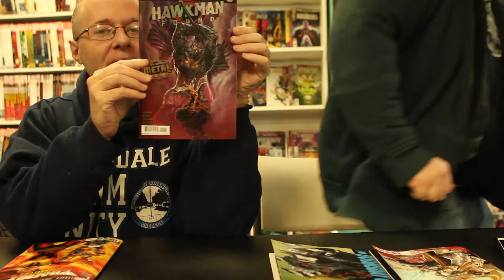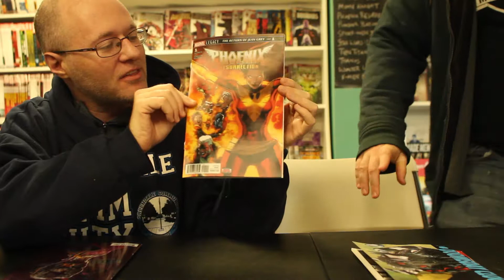CBFU From the Shop - December 27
A new Doomsday Clock! Star Wars! Hawkman! Phoenix!